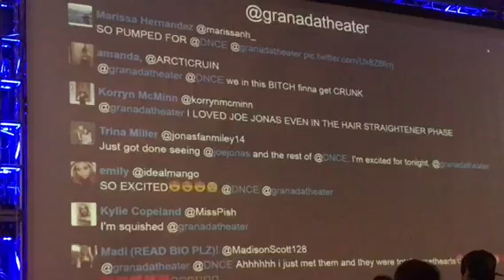Birthday Party At DNCE Concert in Dallas (1/28/17)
Tonight, we went and saw DNCE during my birthday weekend in Dallas.

Comment of the Day: Did you saw DNCE at any of those states?